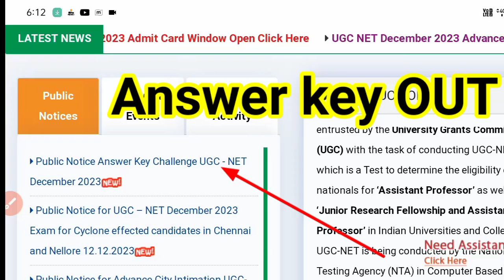UGC NET 2023 : Answer Key OUT , Cut Off & Result Update। Ugc Net Answer Key आ गया/ Net Slybuss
UGC-NET 2023 : Subject Wise & Category Wise Cut Off । Ugc Net 2023 Cut Off । Ugc Net Result 2023

UUGC NET EXAM 2021 Question paper

ugc net,

ugc net 2023 full information,ugc net results date 2022,